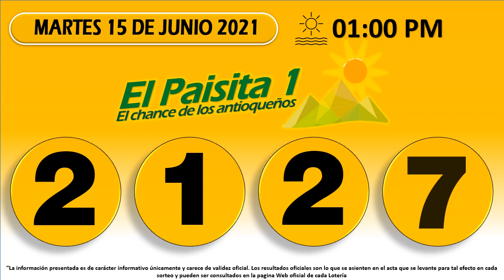Resultados Chances de la mañana del martes 15 de junio de 2021 | Chance ✅ 🥇🔥💰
Resultados loterías y chance de hoy Martes 15 de junio 2021.

Antioqueñita día,
Dorado mañana,
Cafeterito tarde,
Paisita día,
Chontico día,
Samán de la suerte,
Fantástica Día,
DC4 día.
DC3 día,
Pijao de oro,
Culona tarde,
Astro sol,
Motilón tarde,
Dorado tarde,
Antioqueñita 2,
Caribeña día,
Sinuano día,
Paisita noche,
Chontico noche,
Win4 evening,
Cafeterito noche,
Fantástica noche,
DC4 noche,
DC3 noche,
Motilón noche,
Culona noche,
Caribeña noche,
Sinuano noche,
Astro luna,
Resultados del chance Martes 15 de junio de 2021
Resultados de las loterías del Martes 15 de junio de 2021
Resultados del chance catorce de junio
Chances del día Martes 15 de junio de 2021